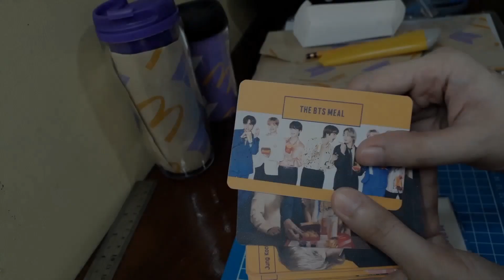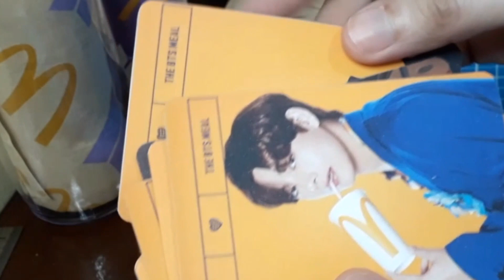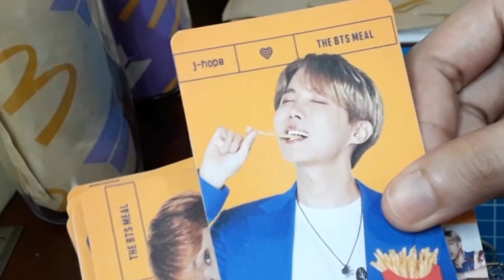I made my own BTS MEAL MERCH!! | BTS MEAL DIY IDEAS | MEY's TV